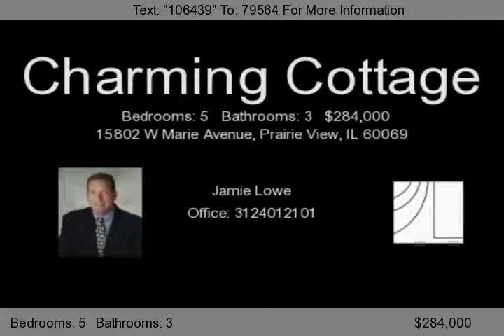15802 W Marie Avenue, Prairie View, IL 60069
CHARMING STUCCO CRAFTSMAN COTTAGE W/ 5 BR 3 BATHS LOADED WITH OAK DOORS, WAINSCOT, TRIM, FLOORS BUILT-INS. FINISHED BASEMENT IS HUGE MASTER SUITE. BR 2 ON 1ST FLR IS CURRENTY USED AS A HOME OFFICE BUT CAN BE EASILY RECONVERTED. HUGE 5 CAR ATTACHED HEATED GARAGE WITH EPOXY FLOORS CURRENTLY USED AS REC ROOM. DOG RUN & FENCED YARD. EXCELLENT STEVENSON HIGH SCHOOL. SHORT WALK TO METRA. VERY HI...